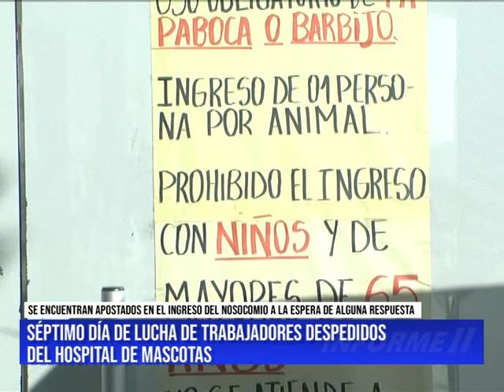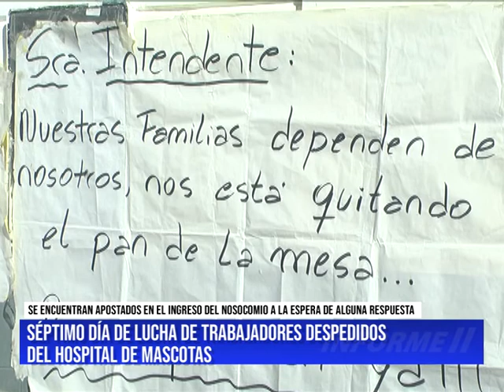SÉPTIMO DÍA DE LUCHA DE TRABAJADORES DESPEDIDOS DEL HOSPITAL DE MASCOTAS OKOK